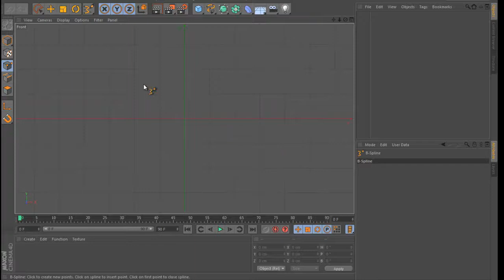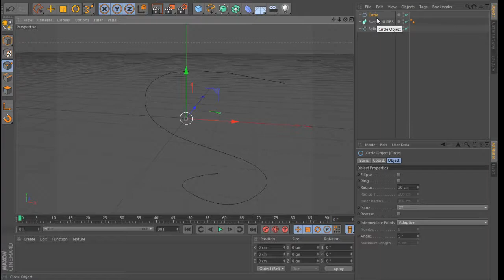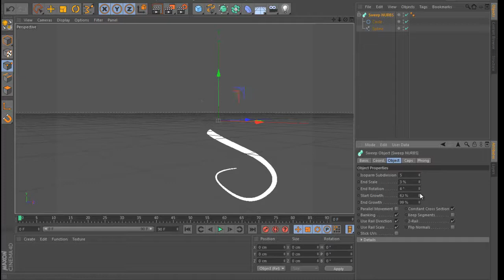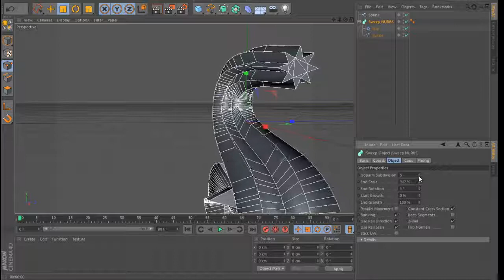cinema4d - Aula 13 - Splines com sweep nurbs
Vamos conhecer uma ferramenta muito util sweep nurbs